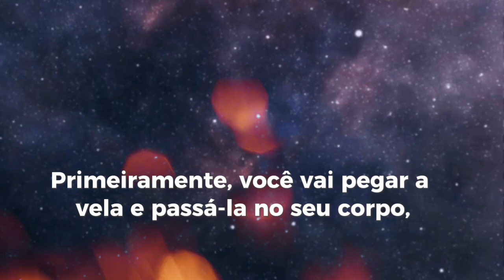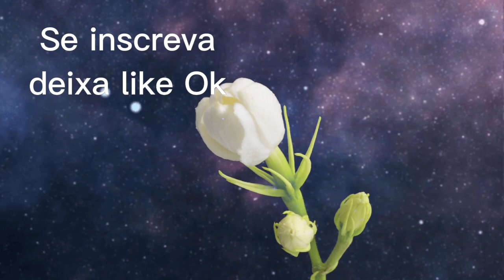Quebre uma vela em 7 partes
Simpatia para proteção🕯️

Se você está estagnada por causa de energias como inveja ou ciúmes, a simpatia da vela quebrada em sete partes vai te ajudar a se livrar de toda a negatividade que está te cercando.

✅Para fazê-la você vai precisar de:

1 vela branca;
1 copo de vidro.

✅Como fazer:

Primeiramente, você vai pegar a vela e passá-la no seu corpo, fazendo uma oração para que toda a negatividade que te impede de prosperar no amor, nas questões financeiras e na saúde seja mandada embora.

Em seguida, pegue a vela e comece a quebrá-la, sem comprometer o pavio. A cada pedaço que você quebrar, repita a frase:

“Eu mando toda a energia negativa embora, e minha vida voltará a ser harmoniosa.”

Depois que a vela estiver quebrada em sete pedaços (sem descolar do pavio) , vá para fora da sua casa, coloque a vela no copo para sustentação, e acenda, para que todas as vibrações que estão te prejudicando sejam mandadas de volta.

Por fim, jogue os restos da vela no lixo, e então você pode lavar o copo e usá-lo normalmente depois.